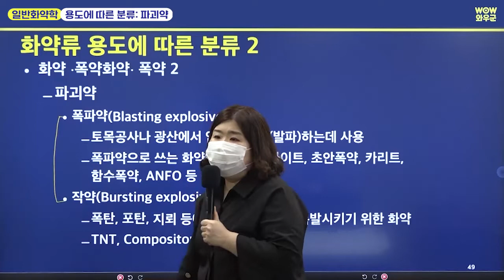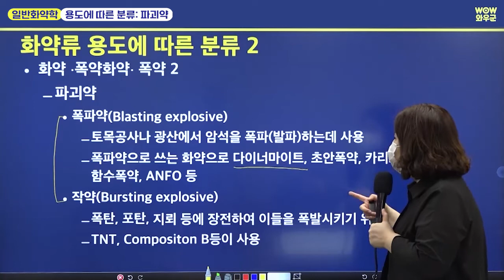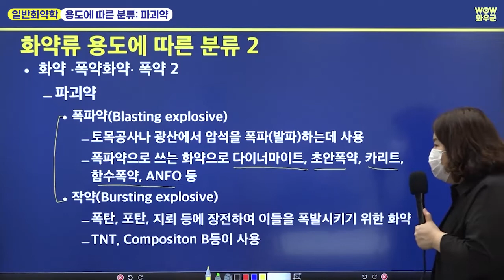[와우에듀] 이지현 군무원 탄약직-일반화약학 | 용도에 따른 분류 '파괴약'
파괴약의 가장 대표적인 예는?
바로 다이너마이트죠.
폭파약과 작약 등 용도에 따른 분류를 통해
파괴약을 알아보도록 합시다~🙂

👩‍🏫전자칠판 수업으로 좀 더 쉽게
군무원 탄약직을 공부해보아요🤞